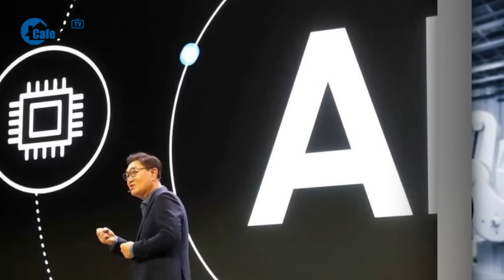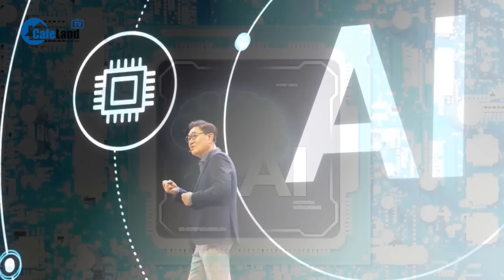Samsung sẽ tiếp tục đầu tư 1 tỷ đô la mỗi năm tại Việt Nam | CafeLand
CafeLand | Năm 2023, Samsung đã đầu tư bổ sung 1,2 tỉ đô la Mỹ vào Việt Nam, nâng tổng vốn đầu tư lên 22,4 tỉ đô la Mỹ. Ông Choi Joo Ho cho biết Samsung đang có kế hoạch đầu tư thêm 1 tỉ đô la mỗi năm vào Việt Nam. Ngoài ra, đơn vị sẽ tiếp tục nghiên cứu các khả năng mở rộng hợp tác với Trung tâm Đổi mới sáng tạo quốc gia (NIC) và hỗ trợ Việt Nam về đào tạo nguồn nhân lực trong ngành bán dẫn. Hàn Quốc hiện là quốc gia thống trị lĩnh vực chip bộ nhớ toàn cầu, chiếm tới hơn 55% thị phần thế giới. Không dừng ở đó, quốc gia Đông Á này đang tập trung nguồn lực để mở rộng sang các lĩnh vực khác như chip AI để trở thành một cường quốc bán dẫn toàn diện. Chiến lược bán dẫn của chính phủ Hàn Quốc đang hướng tới xây dựng chuỗi cung ứng chất bán dẫn tốt nhất thế giới vào năm 2030 với kế hoạch đầu tư tới 450 tỷ USD. Câu chuyện thành công của Hàn Quốc đã trở thành bài học cho nhiều quốc gia đang tìm chỗ đứng trong ngành công nghiệp màu mỡ này. Nhưng để tái lập thành tựu này không hề dễ dàng, khi quốc gia này có chiến lược phát triển ngành rất rõ ràng ngay từ khi bán dẫn còn manh nha, như thu hút đầu tư nước ngoài cho đến tự sản xuất trong nước